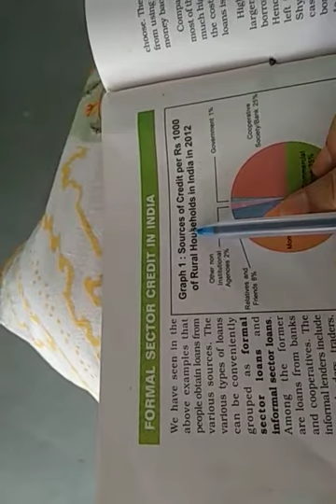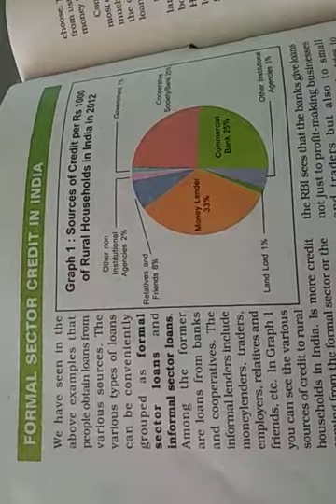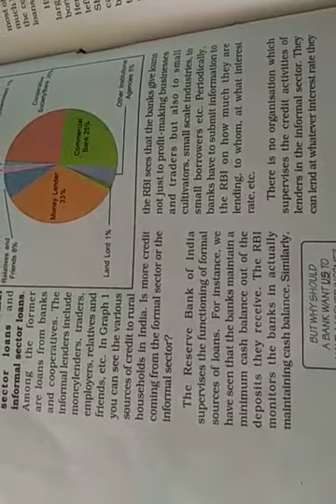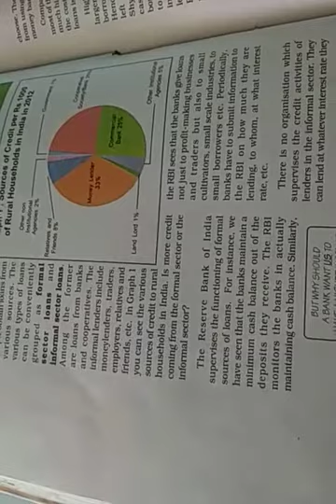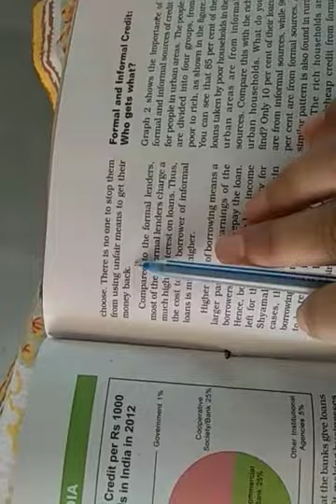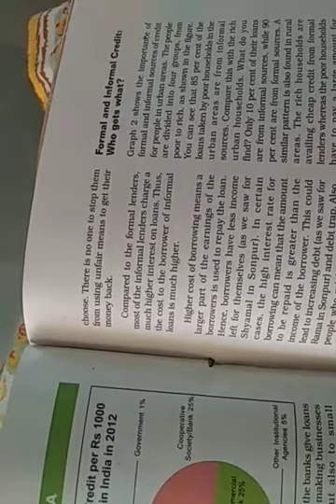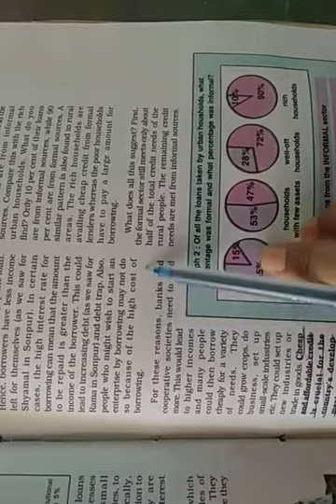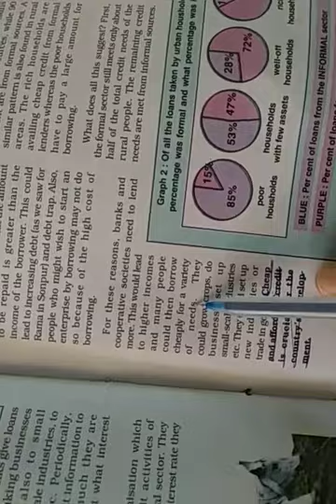Class 10 s.st (formal sector of credit)